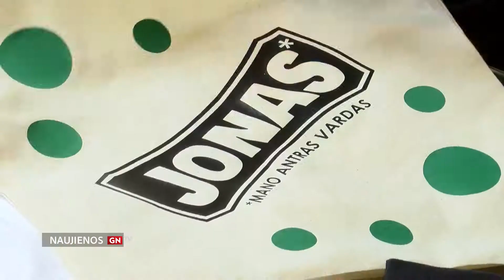Norite išsiskirti iš minios? Štai sprendimai